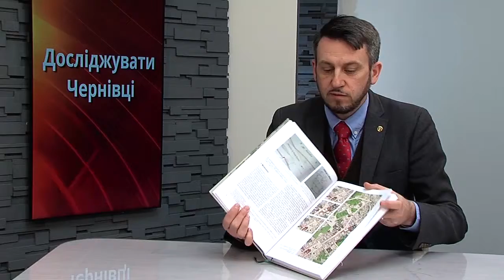160209 Чернівці сьогодні